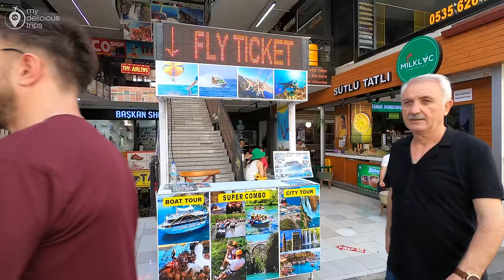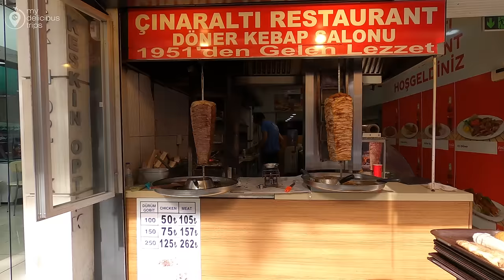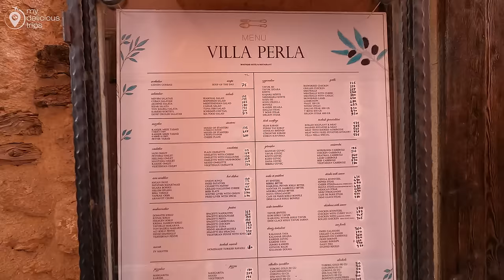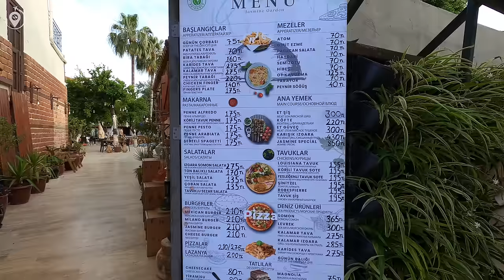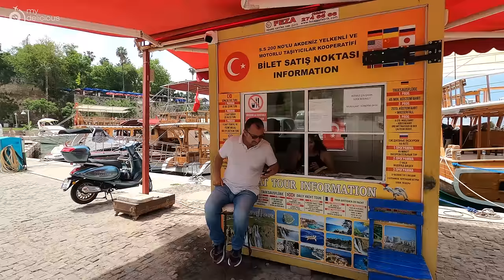ANTALYA TURKEY 2023 CITY CENTER,BAZAAR,KALEİÇİ,OLD TOWN 16 MAY WALKING TOUR | 4K UHD 60FPS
Antalya is a popular city located on the southwestern coast of Turkey. It is the capital city of the Antalya Province and is a major tourist destination known for its beautiful beaches, stunning landscapes, and historical sites.

Here are some key points about Antalya:

Tourism: Antalya is often referred to as the "Turkish Riviera" due to its picturesque coastline along the Mediterranean Sea. It attracts millions of tourists every year, both from within Turkey and from around the world. The city offers a wide range of accommodations, including luxury resorts, all-inclusive hotels, and budget-friendly options.

Beaches: Antalya boasts numerous pristine beaches with crystal-clear waters and sandy shores. Some of the popular beaches in the area include Lara Beach, Konyaaltı Beach, and Cleopatra Beach. These beaches offer various water sports activities, beach clubs, and beachside restaurants.

Historical Sites: Antalya has a rich history dating back thousands of years. Within the city, you can explore historical sites such as Hadrian's Gate, a Roman triumphal arch, and the ancient Roman Harbor. Just outside the city, you'll find the ancient cities of Perge and Aspendos, known for their well-preserved ruins, including a Roman theater that still hosts performances today.

Old Town (Kaleiçi): The heart of Antalya is its charming Old Town, known as Kaleiçi. It is a maze of narrow streets lined with Ottoman-era houses, boutique hotels, restaurants, and shops. Kaleiçi is also home to historical landmarks like the Yivli Minare Mosque and the Antalya Clock Tower.

Antalya Museum: If you're interested in archaeology and history, the Antalya Museum is worth a visit. It houses a vast collection of artifacts from the region, including sculptures, mosaics, and ancient relics. The museum provides insight into the area's rich cultural heritage.

Outdoor Activities: Antalya offers a range of outdoor activities and natural attractions. You can explore the stunning landscapes of the Taurus Mountains, go hiking in the nearby national parks, or take a boat tour along the coast to discover hidden coves and caves.

Shopping and Dining: Antalya has a vibrant shopping and dining scene. In addition to modern shopping malls, you can explore local markets like the Kaleiçi Bazaar and the Antalya Bazaar, where you'll find a variety of traditional crafts, spices, textiles, and more. The city also offers a wide range of restaurants and cafes, serving both Turkish and international cuisine.

Antalya offers a combination of natural beauty, historical significance, and modern amenities, making it a popular destination for travelers seeking relaxation, cultural experiences, and adventure.

RECORDING Date :   16 MAY 2023
Climatic Condition :  SUNNY DAY
Temperature:  28°C/82.4°F 🌡
its a travel guide Channel:
00:00:00 my delicious trips
00:00:10 highlights
00:02:26 ataturk caddesi
00:02:50 DOSPRESSO Coffee & Donut
00:07:19 Starbucks
00:10:18 LUNA GARDEN
00:11:51 chicken doner kebab
00:14:55 Hadrian's Gate
00:18:55 TATLICI FEHMİ USTA
00:21:46 Antalya Dönerciler Çarşısı
00:24:49 doner kebab
00:32:21 Türkmen Döner & Kebap
00:36:50 turkish baklava
00:39:30 antalya old bazaar
00:48:21 Kaleiçi bazaar
00:55:06 herbal tea
01:01:28 Kaleiçi antalya old town
01:19:39 Hidirlik Tower
01:25:10 Antalya Kaleiçi Ancient City & Marina
01:33:08 Mermerli Plajı
01:38:14 Karaaalioğlu Parkı Batı Seyir Terası